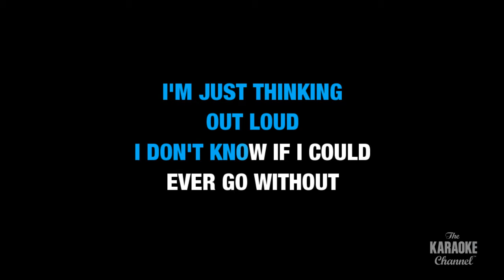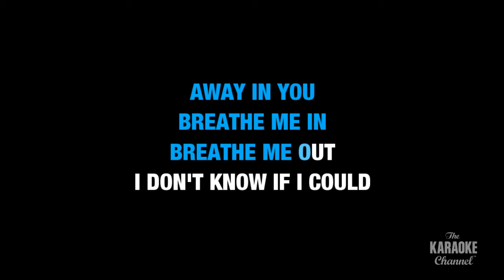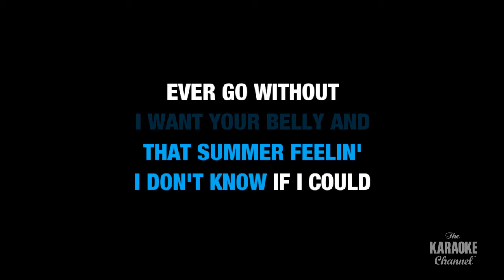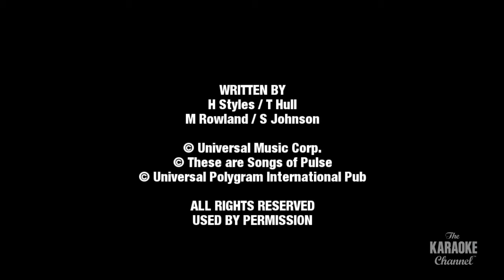Harry Styles - Watermelon Sugar (Karaoke With Lyrics)